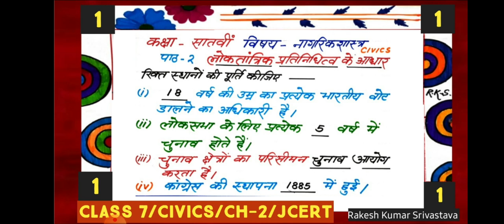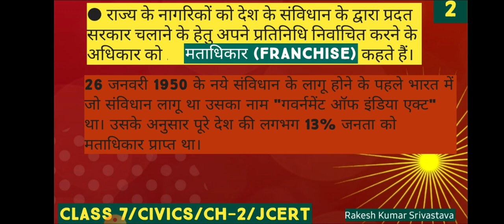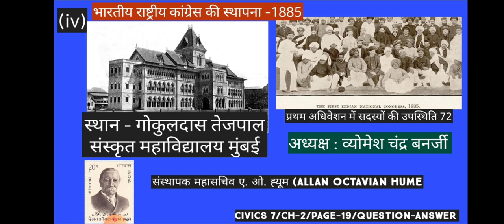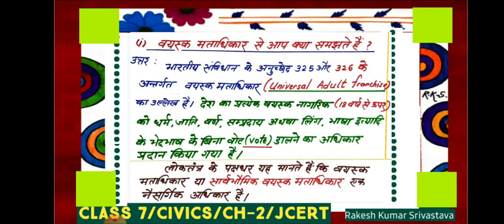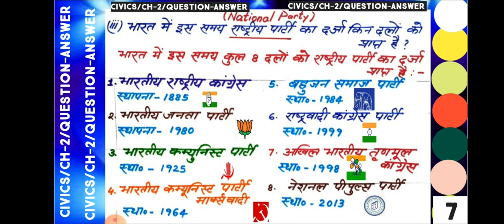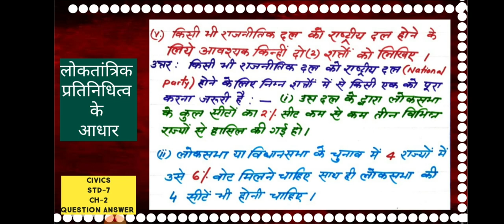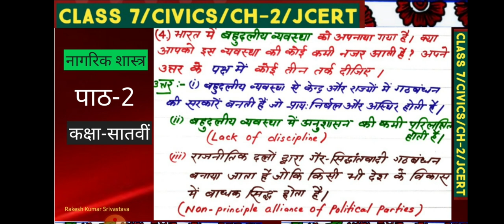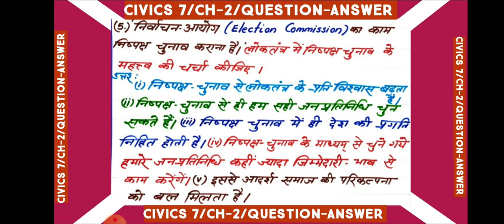CIVICS 7/CH-2/JCERT/ALL QUESTION-ANSWER/लोकतांत्रिक प्रतिनिधित्व के आधार